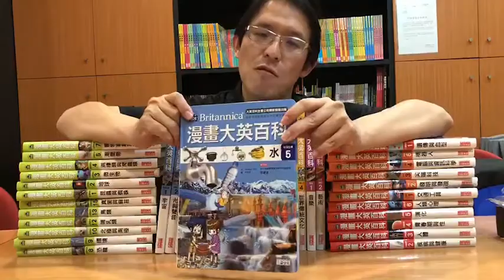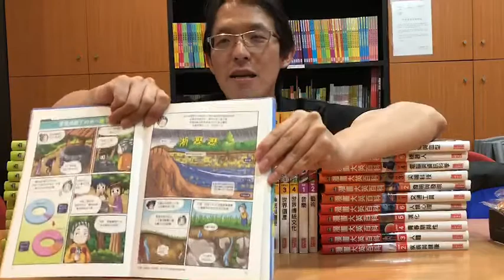百科耶！怎麼會變成漫畫呢？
花蓮縣源城國小唐宇新老師來分享，帶讀《漫畫大英百科-北極與南極》時發生什麼事了？《漫畫大英百科-水》很適合誰來用？